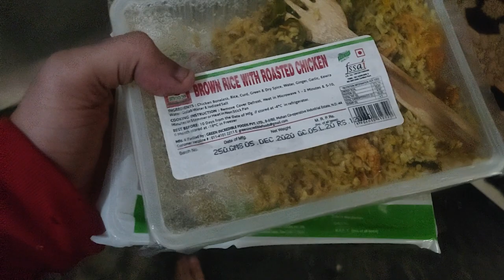PARK BENCH WORKOUT | OUTDOOR TRICEPS EXCERSISE | BIGGER AND STRONGER ARMS | ARTSITIC VLOGS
I went to park today for my triceps workout and This workout will hit all three heads of the triceps, making your arms look bigger and stronger.

My Equipment

My Camera or Phone
My Laptop
Best Mic for YouTube Videos
My DSLR
DSLR Microphone

Keep Up With the Madness.